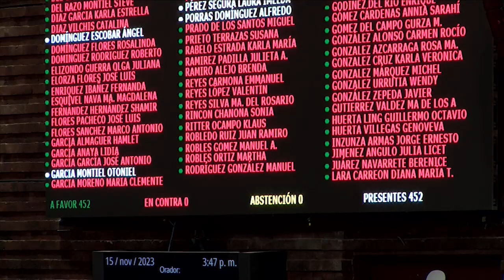Votación del dictamen de la Ley del Mercado de Valores y de la Ley de Fondos de Inversión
Con 452 votos a favor, 0 en contra y 0 abstenciones. Aprueba el Pleno el dictamen que reforma, adiciona y deroga diversas disposiciones de la Ley del Mercado de Valores y de la Ley de Fondos de Inversión, a fin de simplificar trámites, tiempos y costos para las Pymes.